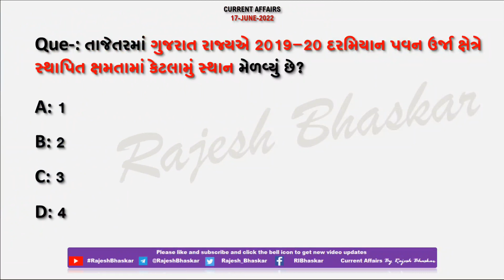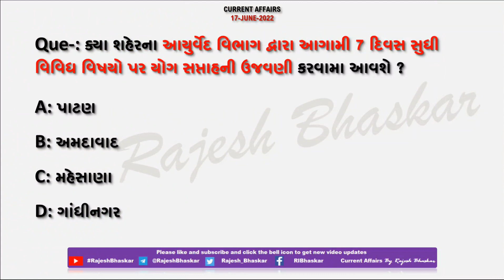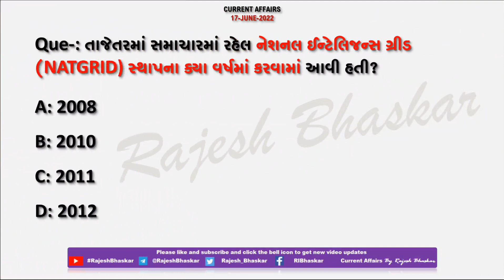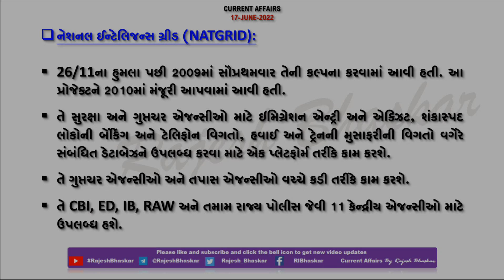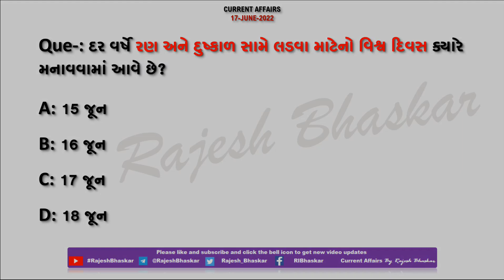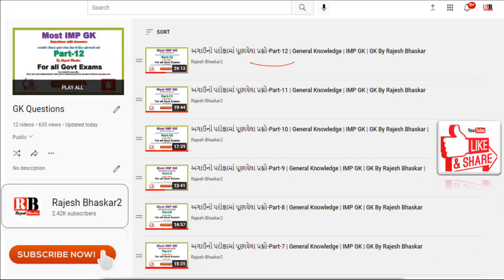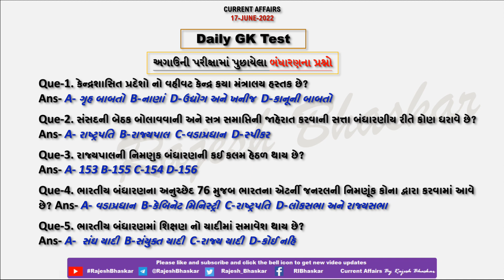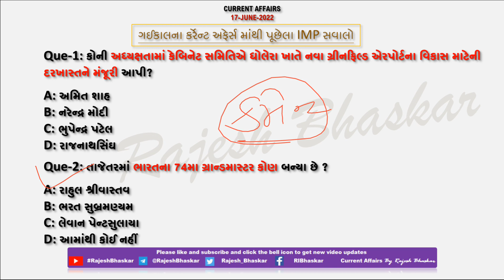17 June 2022 Current Affairs in Gujarati by Rajesh Bhaskar | GK in Gujarati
17 June 2022

👉 ખાસ :- તાજેતરમાં ગુજરાત રાજ્યએ 2019-20 દરમિયાન પવન ઉર્જા ક્ષેત્રે સ્થાપિત ક્ષમતામાં કેટલામું સ્થાન મેળવ્યું છે?

CurrentAffairs2021
CurrentAffairs2020
Edu Safar
કરંટ અફેર્સ
rajeshsir
રાજેશ સર

utkarsh classes
Next Dose
Kumar Gaurav